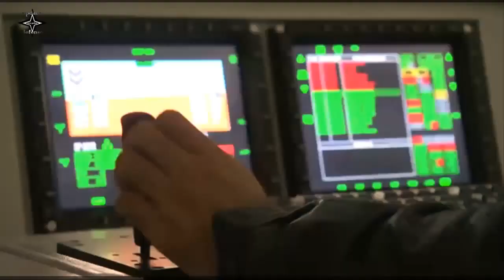Turkish Navy Gets 3 New Armed UAVs (unmanned aerial vehicles)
The Turkish Ministry of Defence announced that Turkish Aerospace has delivered two ANKA-S and one AKSUNGUR unmanned combat aerial vehicles (UCAV) to the Turkish Navy.
Turkish Defence Ministry released photos from the delivery ceremony, which was conducted in the Turkish Naval Aviation Command. After delivery, the drone inventory of the Turkish Navy increased to 20, two Aksungur UCAVs, ten TB2-BAYRAKTAR UCAVs, four ANKA-S UAVs, and four ANKA-B UAVs.
Turkish Aerospace CEO Temel Kotil remarked in interview that a total of five Aksungur UCAVs have been delivered and will be used by the Turkish Navy, the Turkish Air Force, and for special missions.
As previously reported by Naval News, the Turkish Navy has acquired its first Aksungur UCAV on 20 October 2021.